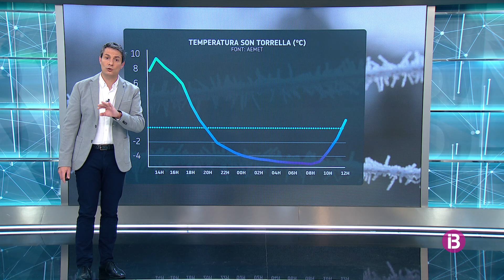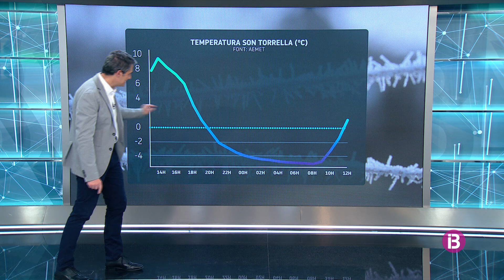El Temps Migdia 19-01-2022